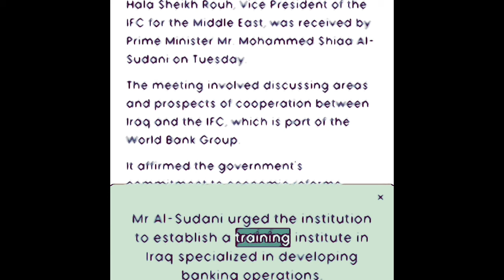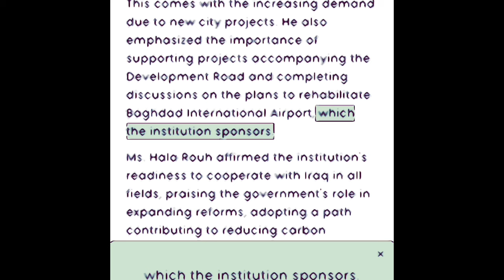Delegation visit Iraq